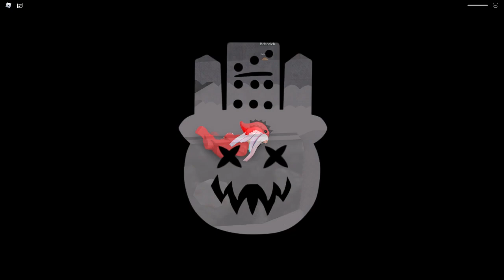MORA VISITA EL LADO OCULTO DE BOB ESPONJA Y SUS AMIGOS 😱SQUAREPANTS SPONGEBOB